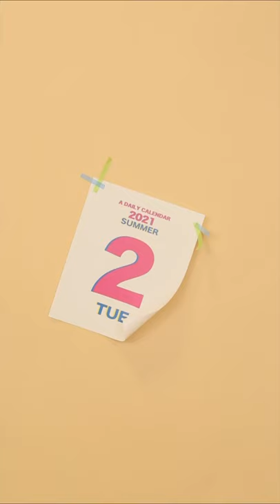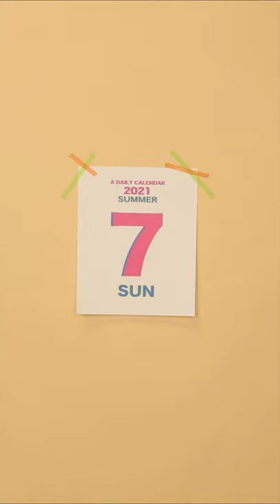〜服飾専門学生の１週間コーデ〜【バンタンデザイン研究所 東京校 高等部】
バンタンデザイン研究所 東京校 高等部 ファッション科の2年生が授業内で
『服飾専門学生の１週間コーデ』をテーマにスタイリングを組み、スマートフォンなどで見やすい縦型動画を作成しました！

■Project Team
高等部ファッション科2年

■Styling
・Monday
Miu Malcolm
Hinano Kamishima

・Tuesday
Suzu Shinohara
Akimitsu Ono
Mao Nakano

・Wednesday
Kaede Seino
Airi Satou
Rinri  Shibata

・Thursday
Hanako Funakoshi
Anon Kaneko
Himawari Noda

・Friday
Nanari Takahashi
Honoka Sasaki
Megu Okamoto

・Saturday
Ao Watanabe
Mine lnoue
Aloha Ishizuki

・Sunday
Sayaka Mizuta
Rina Itagaki

■Special Thanks
Director of Photography：Ryota Okazaki
Camera Assistant ：Yumeto Miyauchi , Kaito Taki ,Minami Nagakubo , Mizuki Kadoguchi
Edit support ：Hiroshi Fukui
Hair & Make Up：Toki Maehara